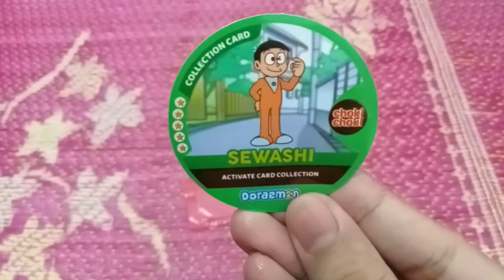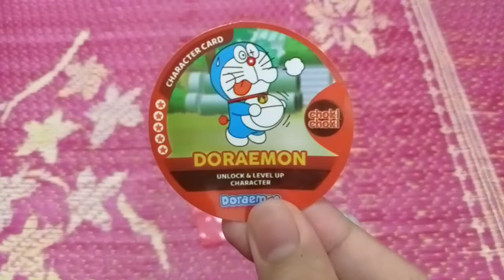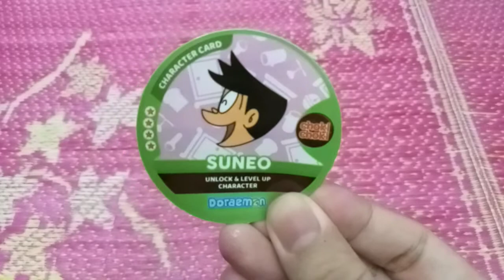Unboxing Choki Choki PELEKAT AR Doraemon TIME ADVENTURE ( Malaysia )